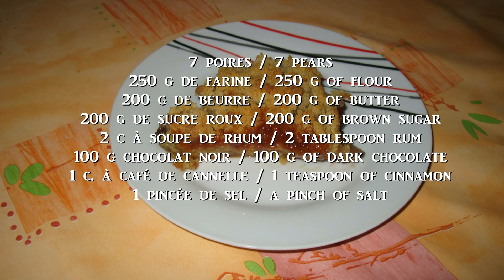Recette facile du crumble poires et chocolat 🍐🍫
Le crumble est une pâte sablée cuite sur un lit de fruit. Ici je l'ai fait avec des poires qui se marient trop bien avec le chocolat !
Les ingrédients :

7 poires
250 g de farine
200 g de beurre
200 g de sucre roux
2 c à soupe de rhum
100 g chocolat noir
1 c. à café de cannelle
1 pincée de sel

N'hésitez pas à faire un commentaire, à mettre un like si ma vidéo vous a plu ou à me poser des questions, je me ferai un plaisir de vous répondre.